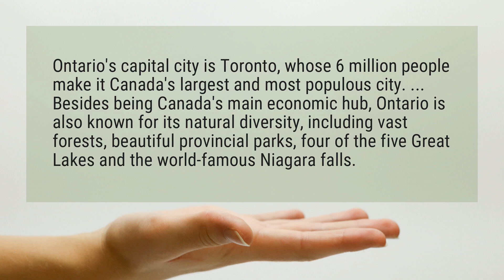What is Ontario known for?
Ontario's capital city is Toronto, whose 6 million people make it Canada's largest and most populous city. ... Besides being Canada's main economic hub, Ontario is also known for its natural diversity, including vast forests, beautiful provincial parks, four of the five Great Lakes and the world-famous Niagara falls.

Reference:
About Ontario : Learn about the Canadian province of Ontario ...